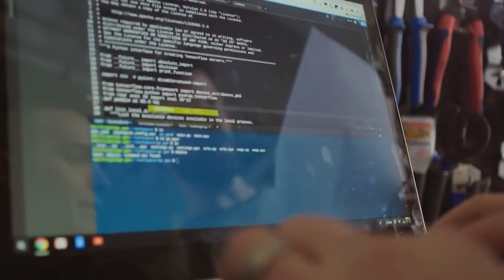The Self Driving Bicycle In The Netherland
CKG TECHNICAL